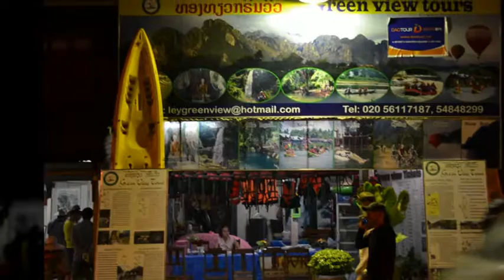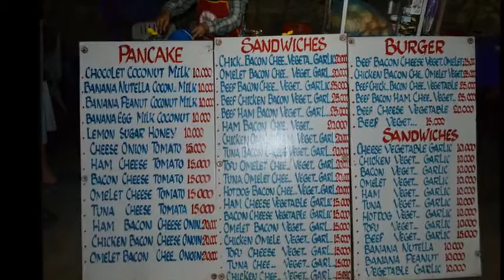라오스 방비엥 자유여행(Laos Vang Vieng)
배낭여행자의 천국 라오스 방비엥의 모습입니다